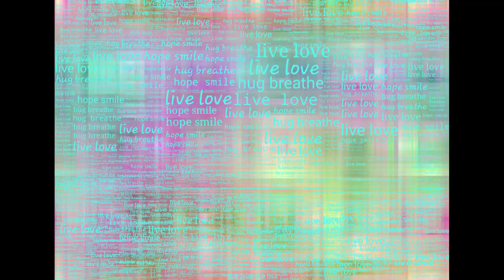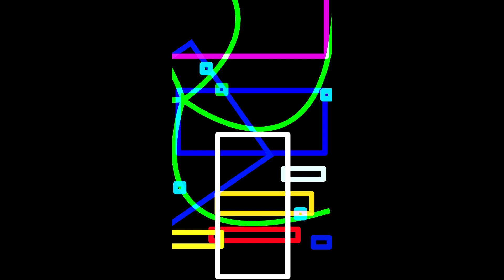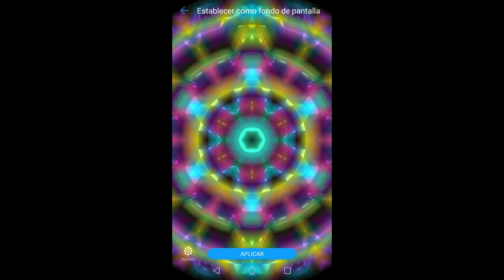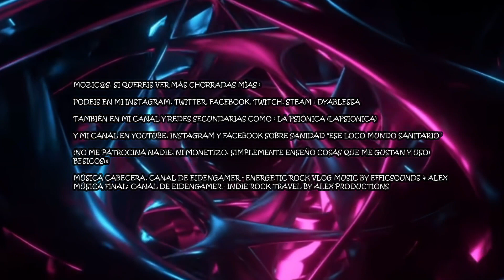DYABLESSA ART : ALGUNAS DE MIS OBRAS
Hola mis mozic@s¡¡¡ como sabeis en mi teimpo libre soy artista plástica, deseo compartir con vosotr@s algunas de mis obras (arte gráfico, pintura, fotografía, etc…), espero que os gusten

Y podeis ver mis canales en Youtube, instagram y facebook sobre sanidad "Ese loco mundo sanitario" o sobre supervivencia y noticias importantes "Kiranpreppergroup"

Besicos¡¡¡